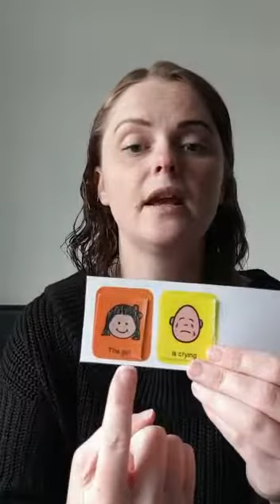Additional Support Colourful Semantics - One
A simple video to support children’s sentence structure and use of grammar aimed at children who struggle with speech and language difficulties.